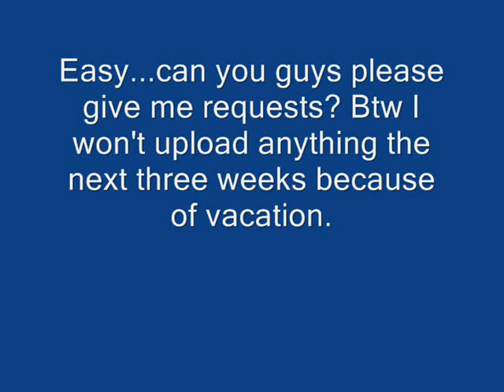Heart Shaped Box FC + READ PLEASE